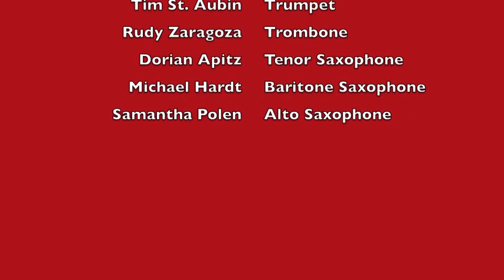EEU Jazz II Bluezies Upland 2013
Esperanza High School Jazz II, Bluezies, Upland, 2013
Western States Jazz Festival March 2, 2013